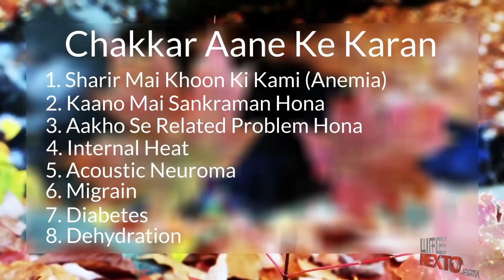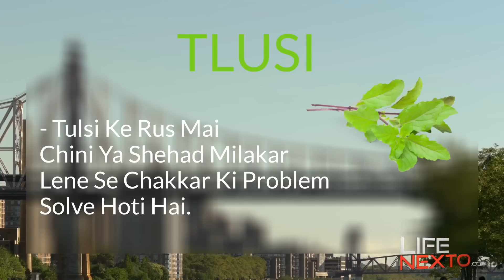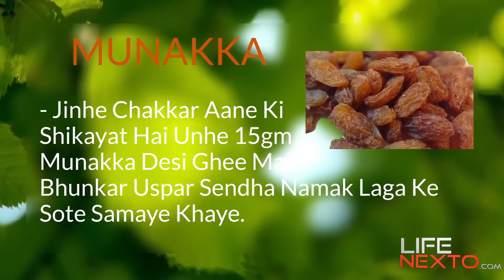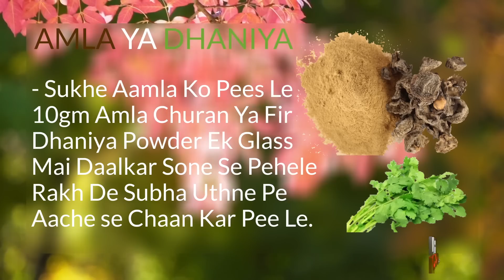Chakkar Aane ke Reasons aur Ilaj in Hindi (चक्कर आना) - Vertigo Home Remedies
Jaane Chakkar kyu aate hai aur chakkar (सिर घूमना, चक्कर आना, घुमटा hona, वर्टिगो) aane par gharelu upchaar ke baare mai (जाने चक्कर आने पर घरेलू उपायो के बारे मै )... Chakkar aane ke main reasons aur usse bachne ke gharelu ilaj in Hindi. Vertigo (Chakkar) ki bimari ke gharelu upay, paye chutkaara in pareshani se...

Video mai aap jaange chakkar aane ke reasons aur inse judi problems ke baare mai. Batai gai tips se aap is samasya se chutkara pa sakte hai.

These remedies are based on the principles of Ayurveda, the ancient Indian science of healing, and are completely natural, non-invasive, and can be prepared at home. It is not intended to be a substitute for informed medical advice or care.You should not use this information to diagnose or treat any health problems. Consult your doctor if the symptoms persist.